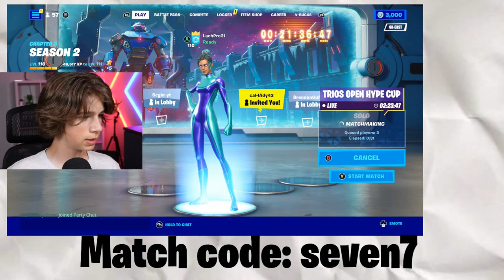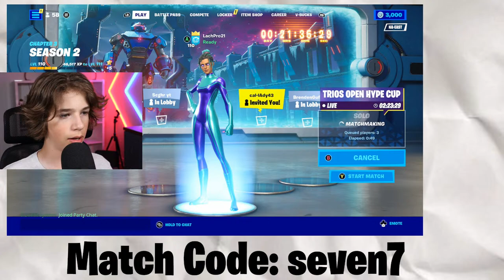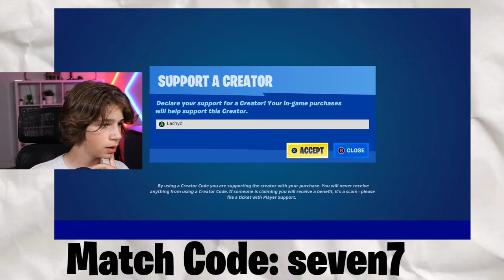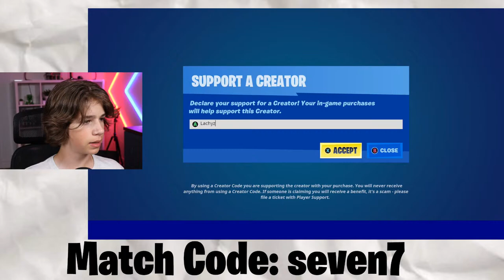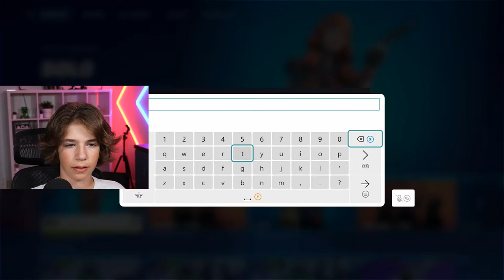*LIVE* RECREATING IO vs 7 WAR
Lastly, PLEASE use code: Lachyz

Livestream Rules:
• Don't share personal information (Results in Timeout)
• No Spam!  (Results in Timeout)
• No Moderator begging (Results in Timeout)
• No threats  (Results in Ban)
• No Cyber-Bullying/Mocking (Timeout repeating may Result In a Ban)
• No Swearing, we are Family Friendly (Results in Timeout)
• No impersonating (Results in Ban)
• No Racism/Homophobic Language/Sexism (Results in Ban)
• No Negativity & Rude Behaviour (Results in Timeout)